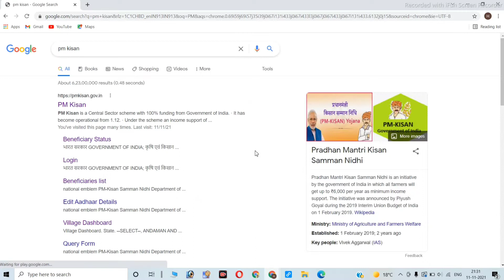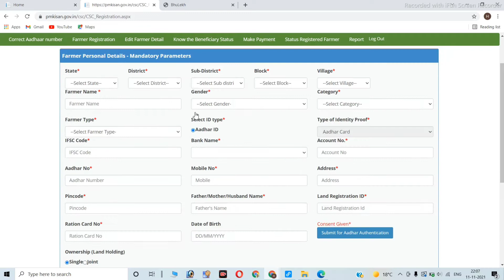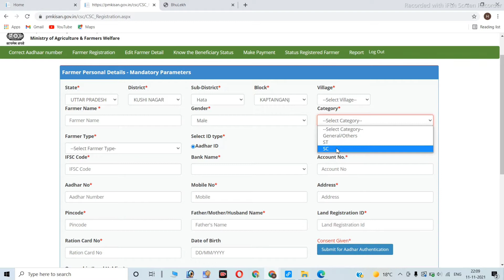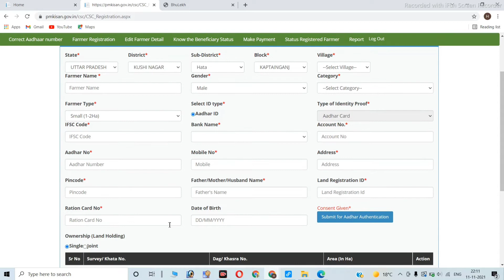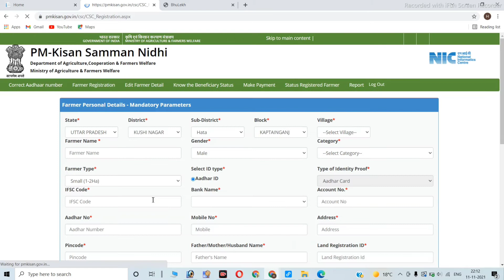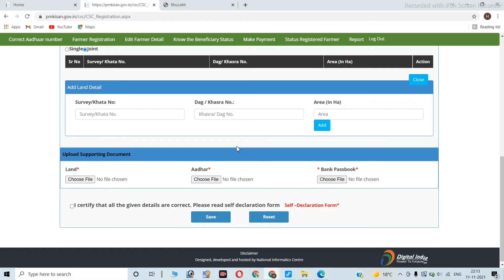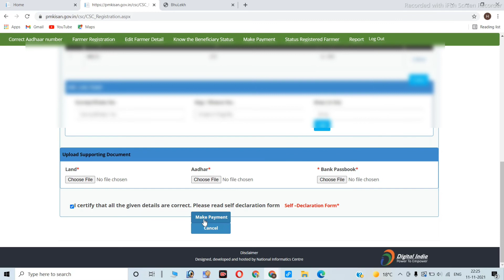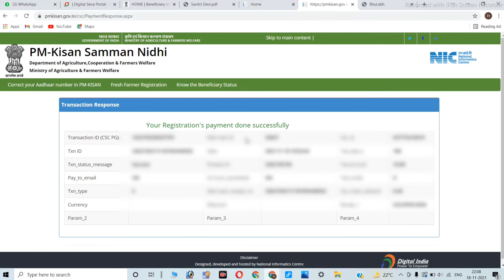pm kisan samman nidhi yojana online kaise kare through CSC||pm kisan new registration kaise kare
Hi

  Dosto Is Video me Maine Aapko ye bataya hai ki aap PM Kisan samman nidhi yojana ka online apply kaise kar sakte hain.
pasand aayega.
Thank you so much .

Your queries-
1) pm kisan samman nidhi yojana online kaise kare through CSC
2) pm kisan new registration kaise kare